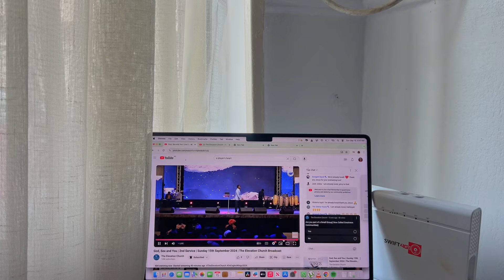In my happy girl era 🤭styling my insta family, Date night+opening packages +gym+content days